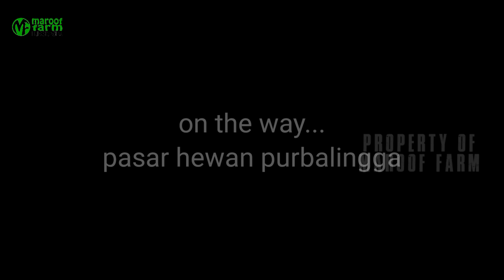cek harga domba di pasar hewan purbalingga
alhamdulillah bisa update konten lagi guys